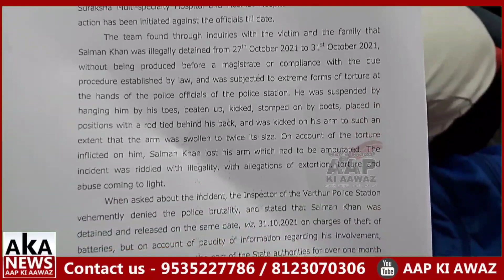Salman Khan Par Zulm Police Custody Mei? | Fact Finding Released In Bangalore Press Club| AapKiAwaaz